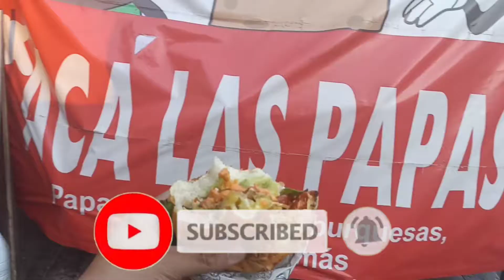COMIDA NORTEÑA EN "CDMX"// PAPAS AL HORNO CON ARRACHERA